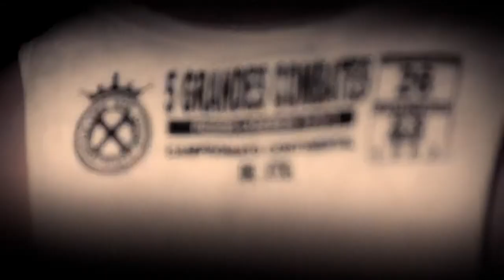Ferino V campeon de España de Boxeo for XTG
El boxeador grancanario Ferino V, actual campeón de España de los pesos welter es el embajador de la línea deportiva "Extreme Sprots" de la marca de underwear masculina XTG